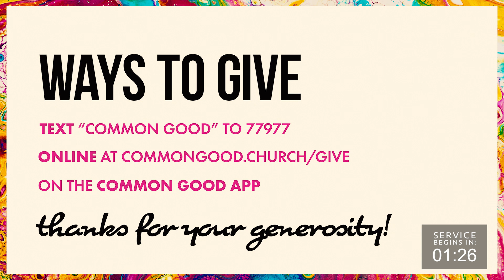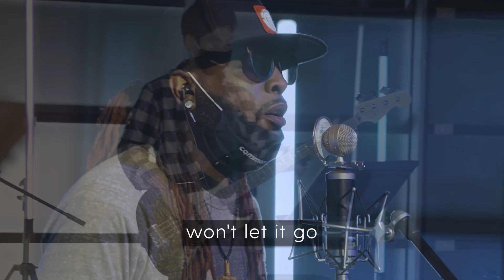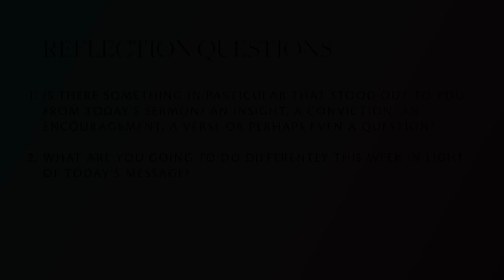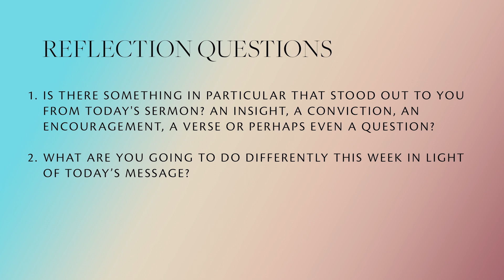How Can We Have Resilience | Royce Yuen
Pastor Royce continues in our collection of talks called, 'QUESTIONS: Cultivating Curiosity in Faith, Scripture, and Spirituality' and explores the question of 'How Can We Have Resilience?'

0:00 Countdown
13:00 Welcome
15:13 Worship
24:18 Announcements
27:16 Message
01:09:39 Communion
01:11:04 Discussion Questions